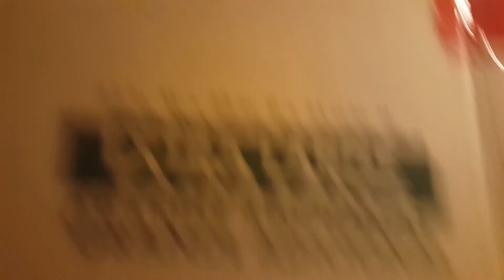All The Birthday Fun!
In this episode we celebrated my best buddies birthday! We did a whole bunch of fun stuff over a few days, while he was on a long weekend from school. Remember, hes the only one I get, and I'm eating up the moments while hes still little and wants me around.

I really enjoy being able to create and complement my moving images with these great tracks. If I use them, I truly enjoy them so please support them and check them out!

More info on music I used, but did not compose myself is here:

0:00-2:41

4:51-8:56

9:06-13:50